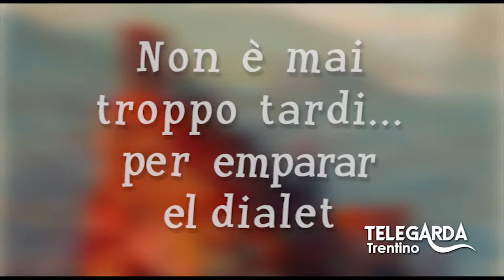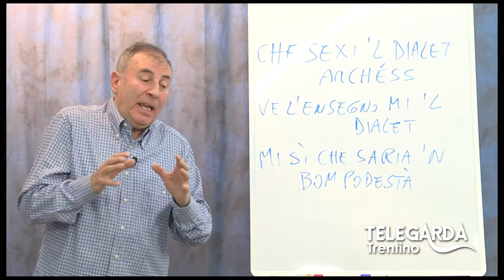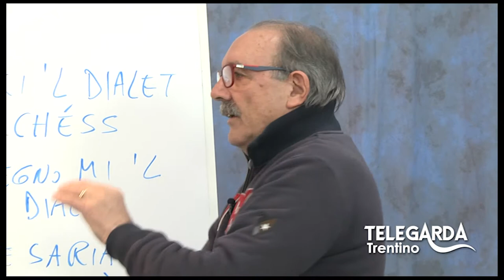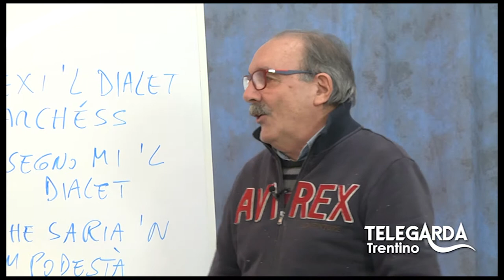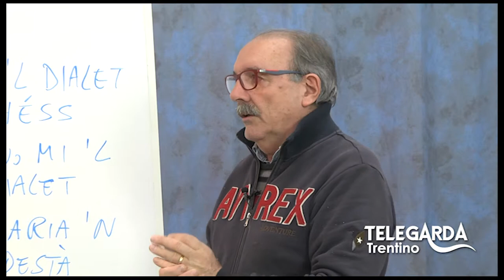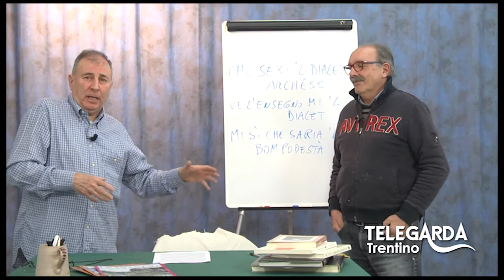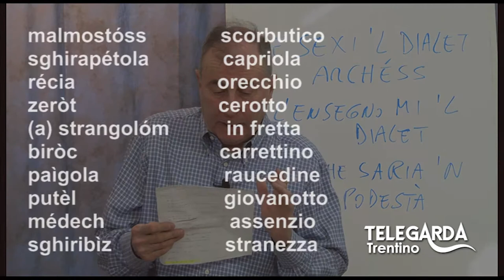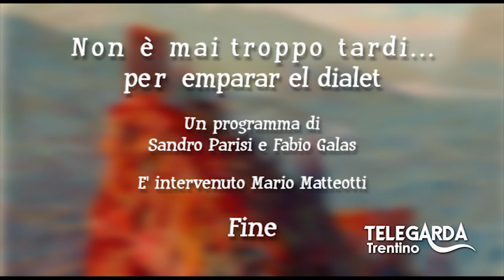Lezioni di dialetto Trentino - Puntata #6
Puntata speciale con ospite Mario Matteotti.